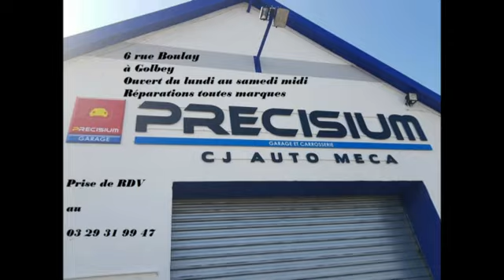RONDE HIVERNALE THAON 2019 : THEODORE KLEIN EN DESSOUS DES 32 MINUTES (Ambiance podium)